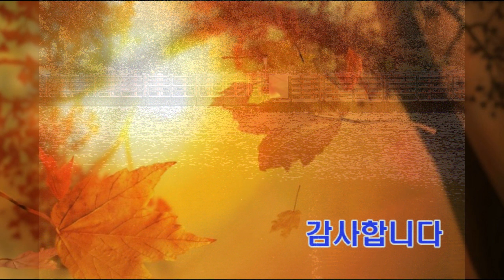명사연디지털전시회4회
명사연 사진 동호회원의 제3회 디지털사진전 영상입니다.